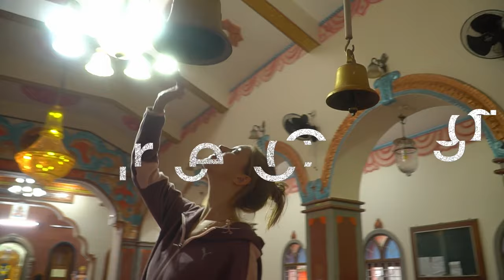Russian Girl buying Indian outfit from Goa Market | Anjuna Flea Market | Marie Chug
🌴 Join me as I explore the lively Anjuna Market in Goa, India! Watch as I talk to friendly locals, immerse myself in Indian culture, and find the perfect Indian outfit to embrace the beauty of this vibrant country.

👗 Trying on the traditional attire is an unforgettable experience, and I can't wait to share it with you! Come along on this adventure filled with colors, flavors, and heartwarming moments.

📍 Location: Anjuna Market, Goa, India